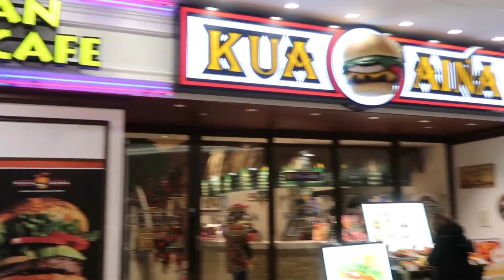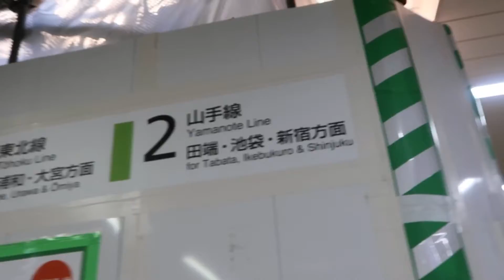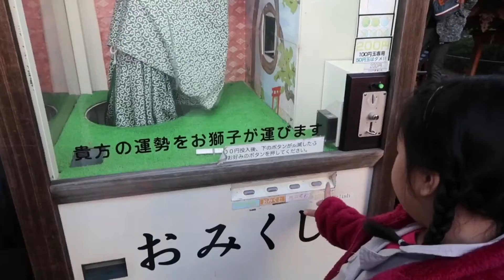Toys! Cat cafe! Sunshine city!Ueno park! day5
Visited the oldest cities/ places in Ikebukuro Sunshine City and Ueno, Ameyayokocho! Iv heard so many good things about these places and they are all right!👍🏻 I wish I had enough time to explore... A must place to visit... with so many things to do like shopping and eating too.. 👌🏼
Ameyayokocho is one of the oldest streets in Ueno. Street food, shopping and everything Japanese from food, shopping goods, bags, fruits everything!!!